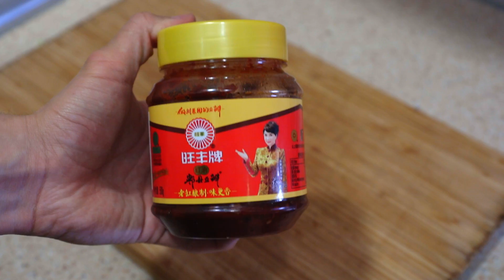El plato sichuanés para los amantes del picante (Shuizhu Niurou)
La ternera hervida sichuanesa es uno de los platos más famosos de la provincia: ternera cortada en finas tiras, cocinada en un caldo de pollo, chiles fermentados, ajo y jengibre; finalizada con un crumble de chiles y pimienta sichuanesa sobre los cuales se vierte aceite hirviendo.

📱 MIS REDES